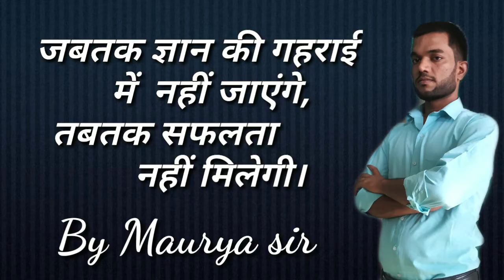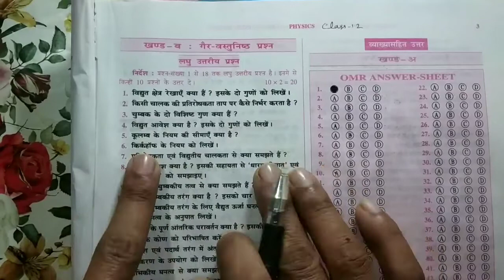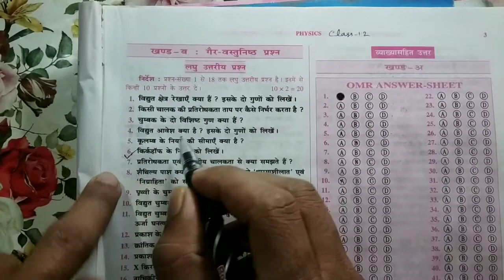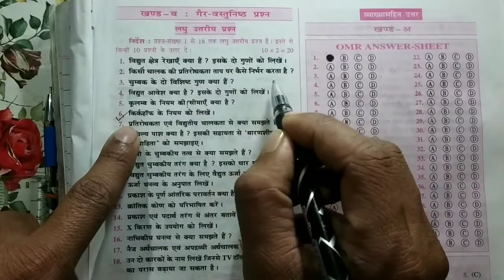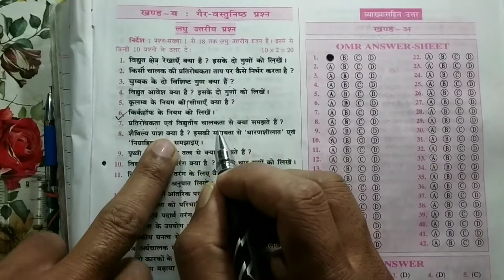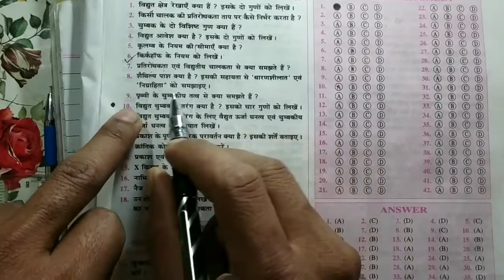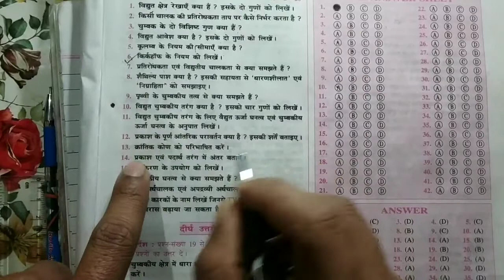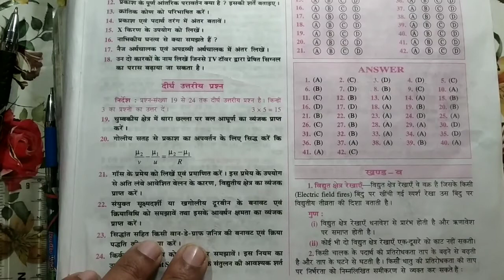Physics paper में ऐसे लिखेंगे तो कभी fail नहीं होंगे।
प्रिय Students यदि आप किसी भी board exam की तैयारी कर रहे है तो हमारे youtube channel "My target" को subscribe करें और किसी भी subjects के किसी भी topics के videos के लिए हमे तुरंत comment करे उसका  vdo अगले एक घंटे के अंदर आपको मिल जाएगा ।
यदि आप कोई प्रश्न या doubt पूछना चाहते है तो हमारे वॉट्सऐप नंबर 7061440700 से जुङे और उसे भेजे उसका solution तुरंत मिल जाएगा